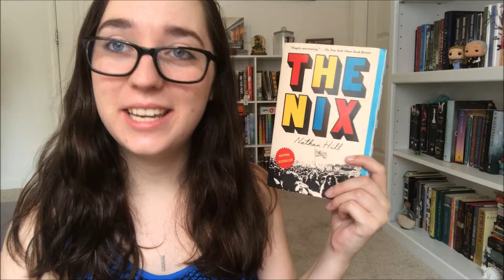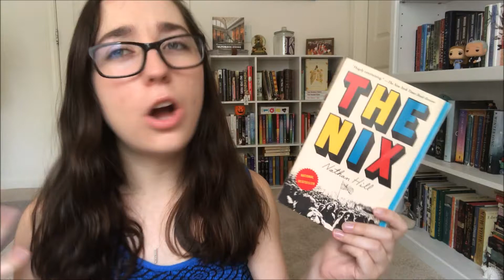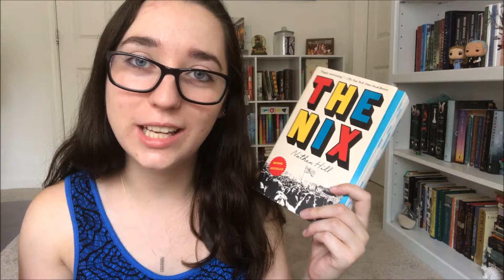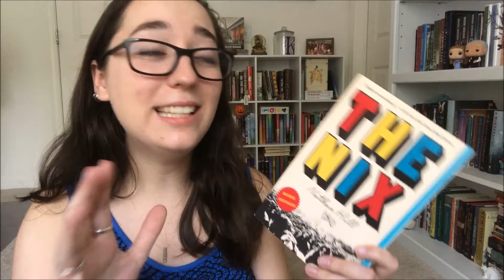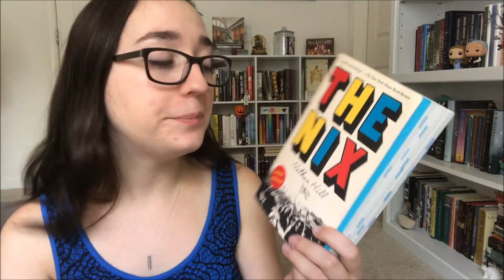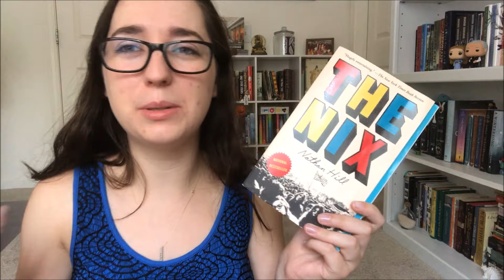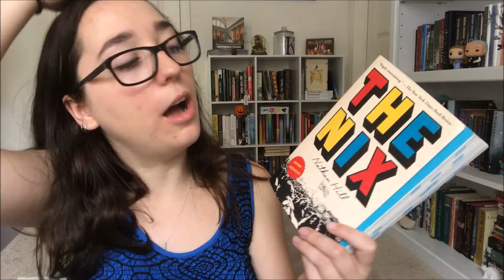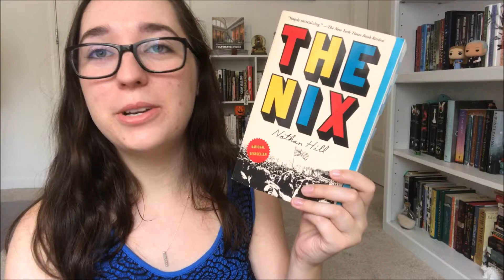THE NIX by Nathan Hill | Book Review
My thoughts and feelings on The Nix by Nathan Hill!

F.A.Q.
1. KATE you read so many Murakami novels?? Where do I start??
2. How do you pronounce your username?
3. What is your college major/what do you do in college?
4. What languages do you know?
5. YOU LIKE KPOP? WHAT GROUPS/PEOPLE/SONGS?
Yes, I love Kpop – I post kpop related unboxings/MV reactions and first listens and stuff like that on this channel! My bias groups are BTS and EXO (and EXOCBX) and my UB is Zhang Yixing. I also fucking LOVE Bastarz, Seventeen, Blackpink, Dean, CL, and GD. I also watch kdramas so totally feel free to chat with me about them in the comments!